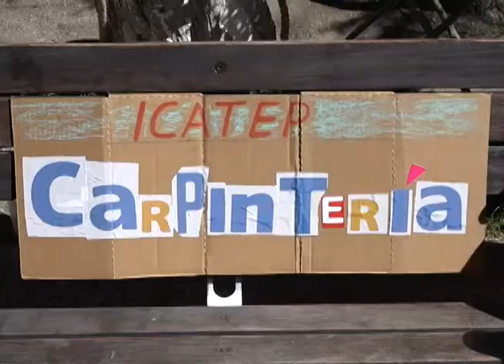Más de 25 módulos en la Expo Icatep 2016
El objetivo es brindar herramientas a quienes no concluyeron sus estudios o quienes desean ser emprendedores